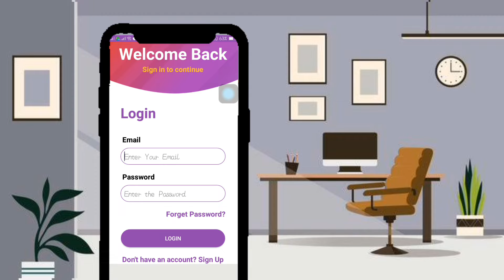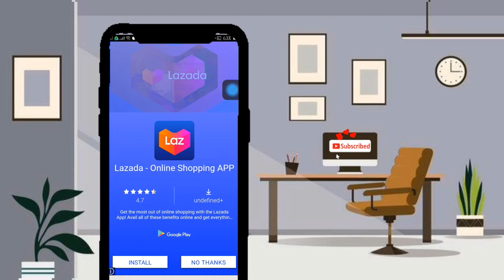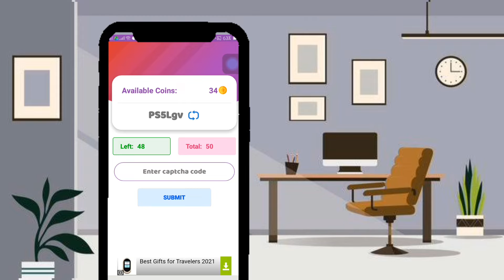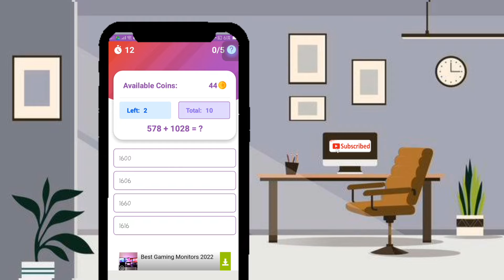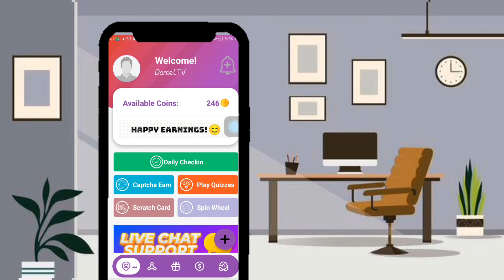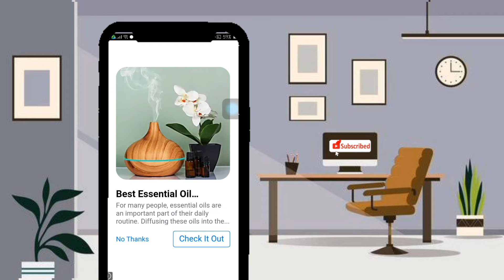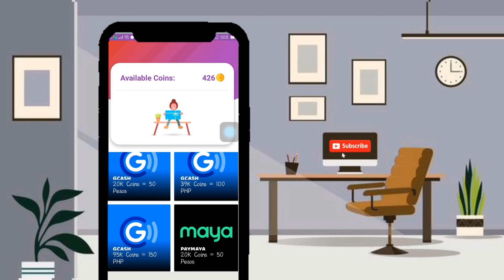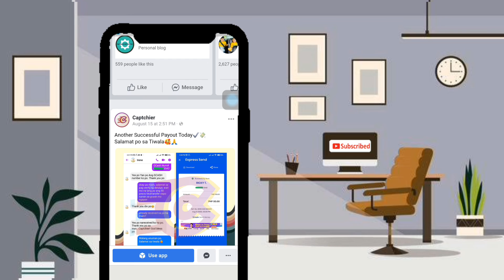New Release: TYPING CAPTCHA P50-P1000 PWEDENG PAYOUT TRHU [GCASH&MAYA]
🔰CLICK TO INSTALL

👉 DanLennonAntonio0922

🔰 MORE EARNING APP CLICK TO REGISTER 🔰

More Earning Apps Click to install

INSTAGRAM : I'm on Instagram as @danlenon12.